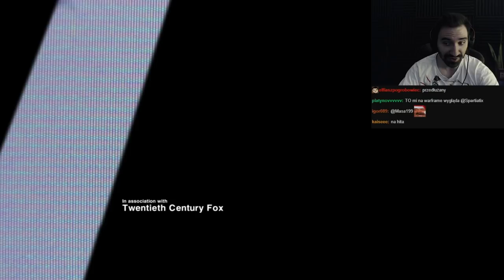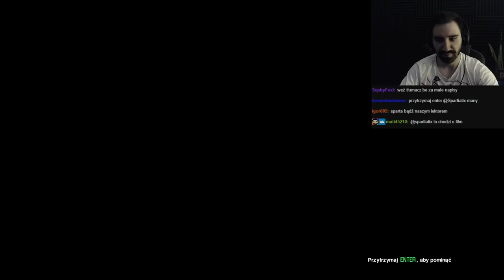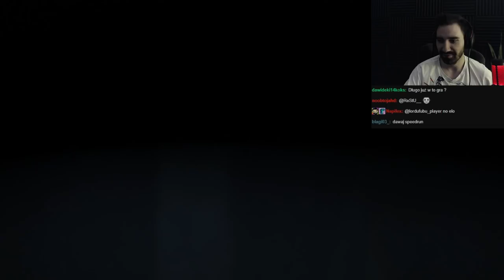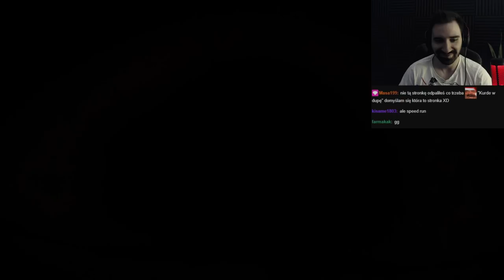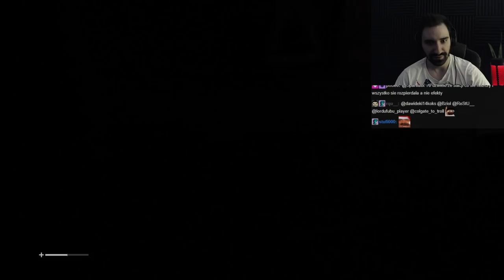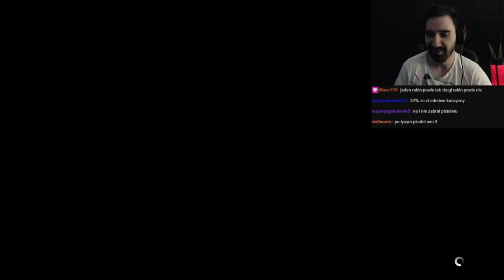HORROR Z OBCYM W ROLI GŁÓWNEJ | ALIEN: ISOLATION #1